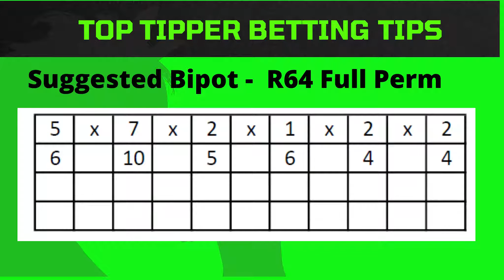Kenilworth 180821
6 Winners, PA, Pick 6, Jackpot and Best Bet at Greyville